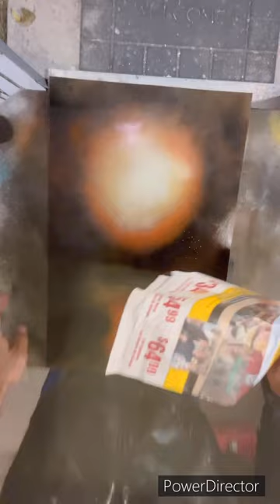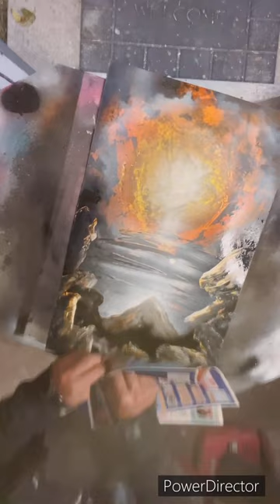The king in the sunset